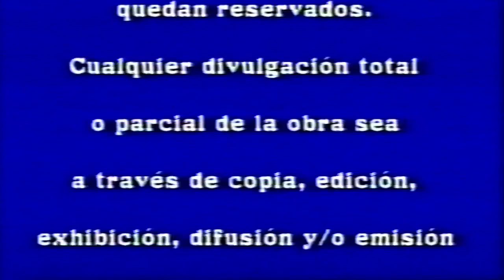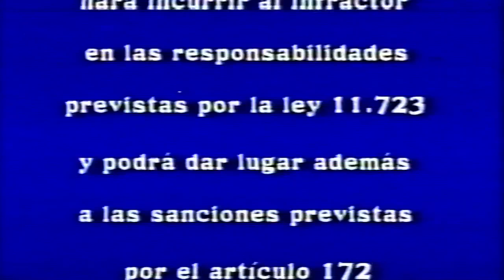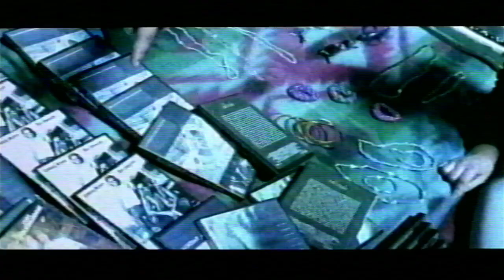Inicio VHS El Increíble Castillo Vagabundo 2006 (Argentina)